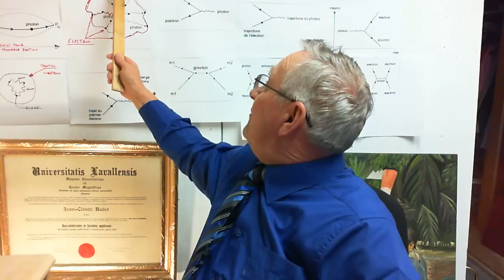Histoire de la physique quantique partie 8 Richard Feynman 1918 1988 70 ans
Ici je fais la description de mon histoire sur la physique quantique soit la partie 8 avec le le physicien américain Richard Feynman. Dans cette partie on peut résumé et dire que ce  grand  physicien Richard Feynman à révolutionné le développement de la physique quantique avec ses intégrales de chemin et ses diagrammes communément appelé diagrammes de Feynman. Tout comme Heisenberg,De Broglie, Schrodinger, Dirac, Bohr,Planck, Einstein, Feynman était de ces grands qui a fait faire un pas de géants à nos connaissances et plus particulièrement à la physique quantique. Sur ce je vous dit bonne écoute merci et à la prochaine